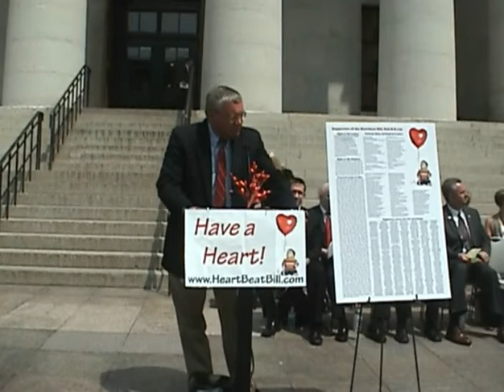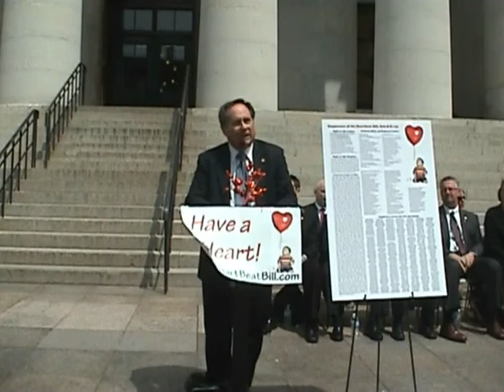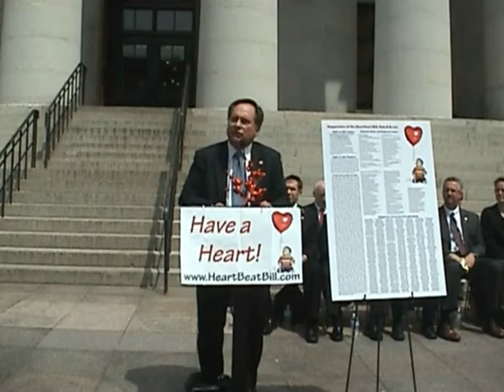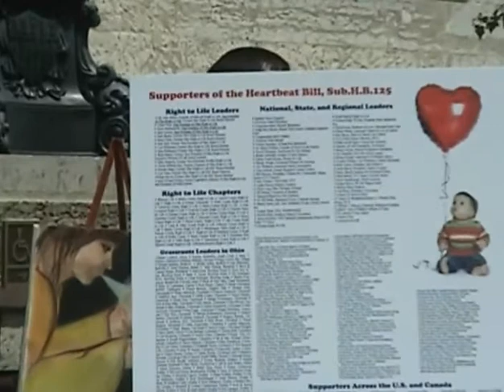Heartbeat Bill Rally for Life - Part 1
Video from a rally held outside of the Ohio Statehouse on May 10.   The first speaker is State Rep. Lynn Wachtmann, the prime sponsor of the Heartbeat  Bill (Sub H.B. 125), which would bring legal protection to pre-born children, starting at the time they have a detectable heartbeat.